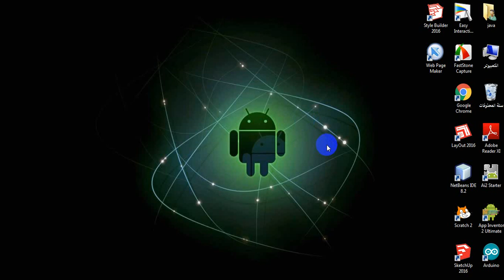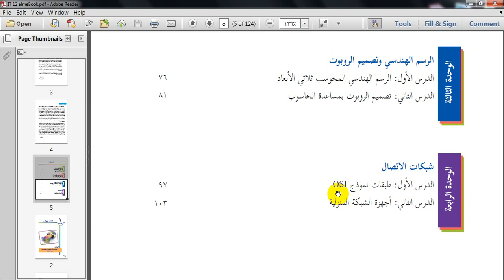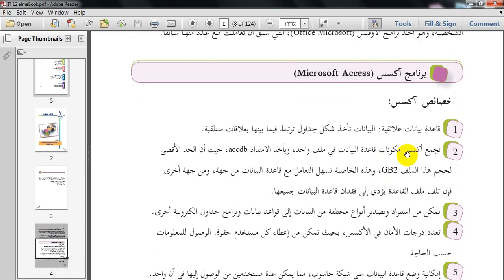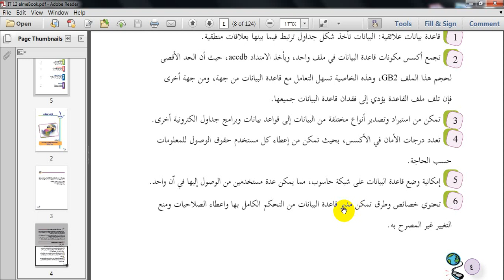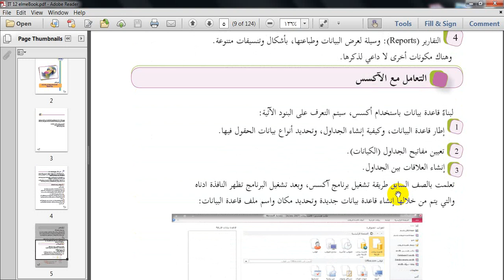الدرس الاول : مقدمة عن كتاب التكنولوجيا - توجيهي 2019-2020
شرح كتاب التكنولوجيا للثانوية العامة